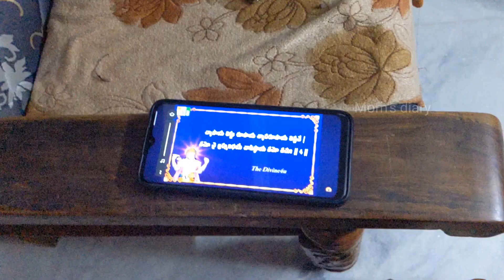vlog వేకువ జామున లేవడం daily పనేయైనా పనిలో ఆనందాన్ని వెతుక్కోవడం మనకోసం ఒక్క గంట కేటాయించుకోవడం